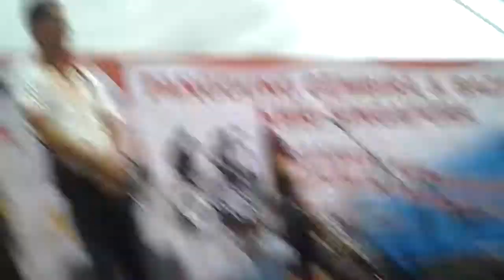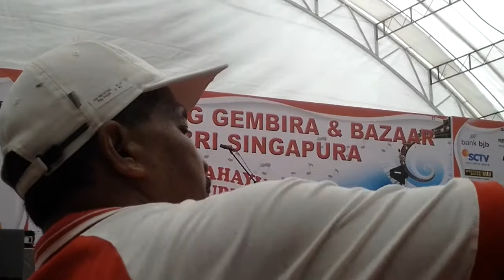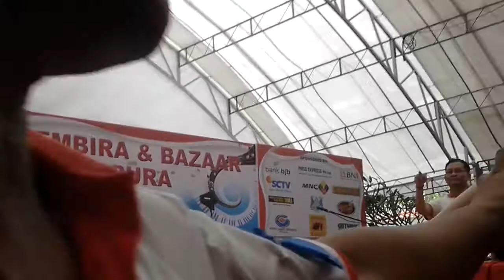PANGGUNG GEMBIRA 2014 PART 10